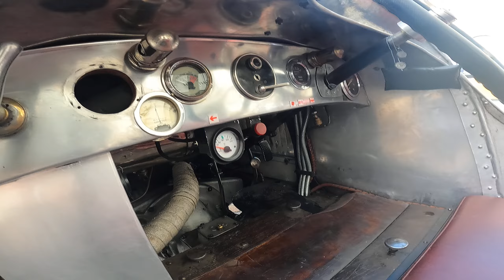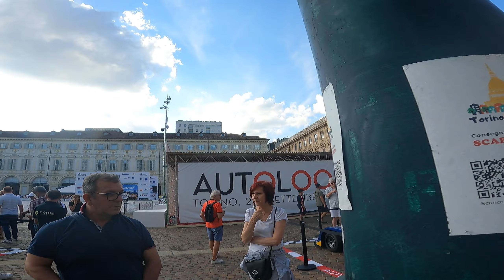OM 469 1922 * DEIDERI Alfa Romeo F3 1970 * Maserati 26B 1928 * OSELLA 1987 * AUTOLOOK WEEK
▶ 📷 DOWNLOAD FOTO in HQ qui!

USA questo account per poter utilizzare $25 in WordPress e creare il tuo Sito

Foto, Video, Montaggio: Gabriele Mattia Tedesco - Tutti i diritti riservati